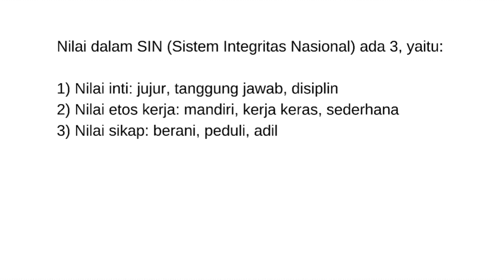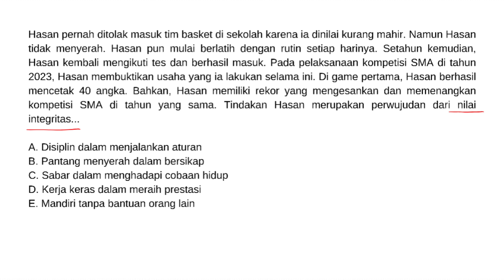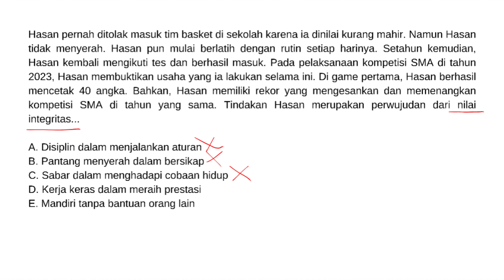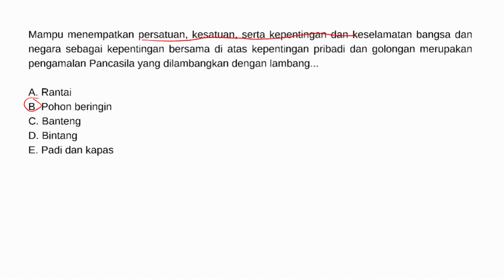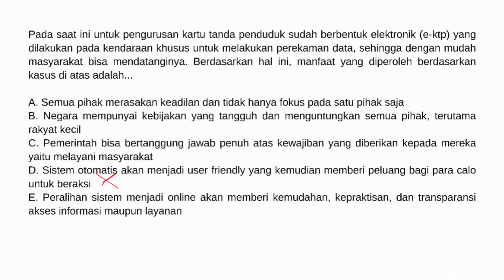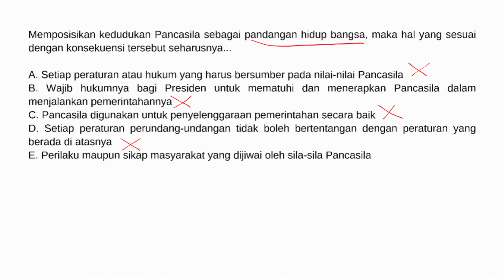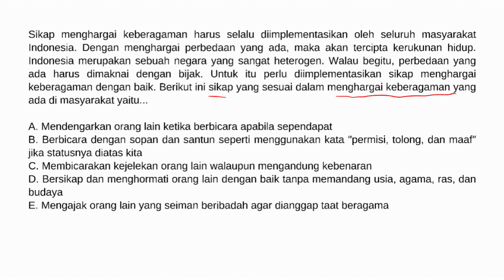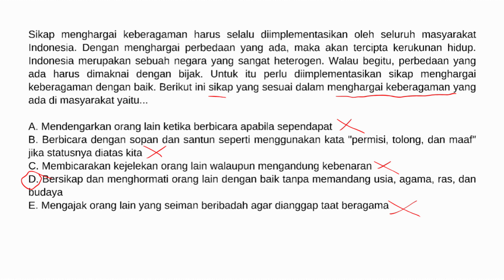FR TERBARU! TWK CPNS 2023 SERING KELUAR! Part 17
tes CPNS 2023 sebentar lagi. Biar persiapannya makin mantap, yuk kita drilling latihan soal-soal CPNS 2023, materi yang pasti keluar di tes CPNS, subtes TWK Full Penalaran

cpns twk penalaran